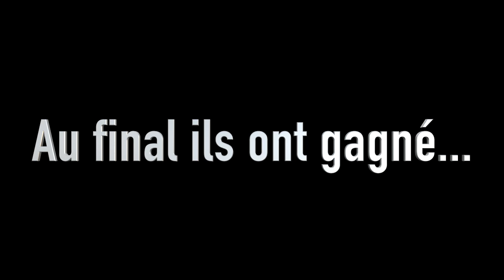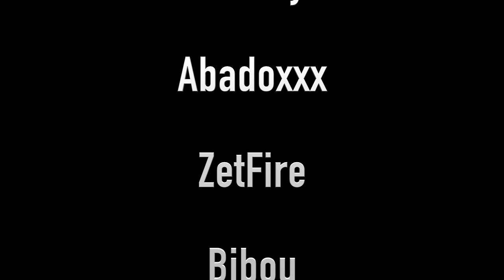Cet enfant RUINE NOTRE GAME ! / Among Us avec plein de gens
Intro trouvée par Abadoxxx !